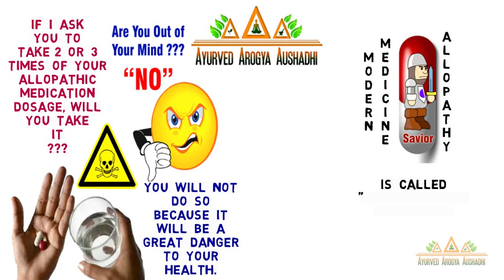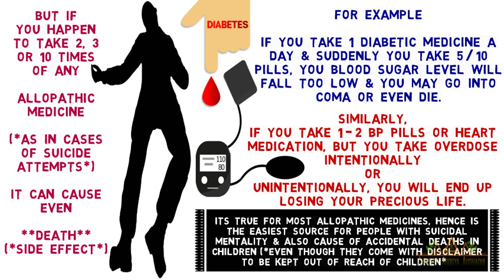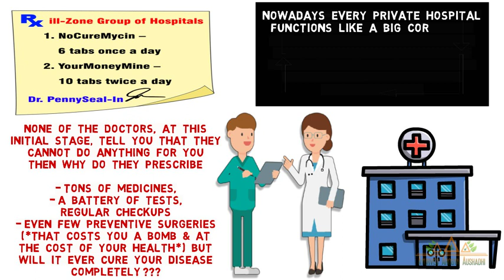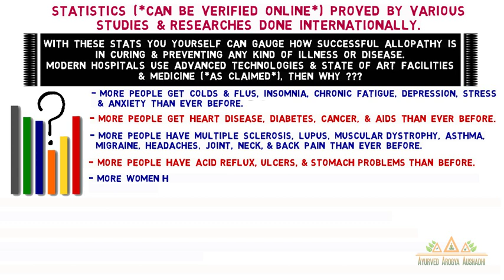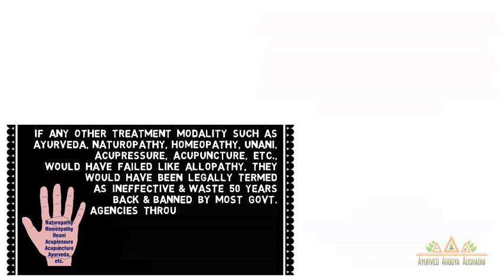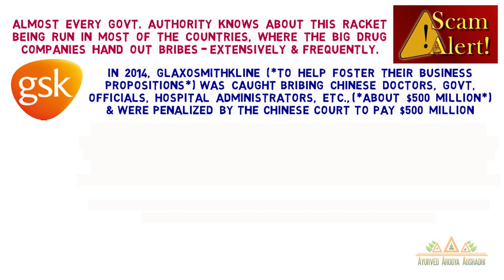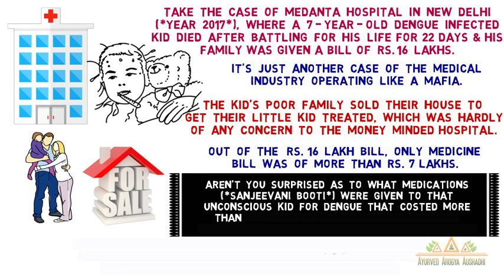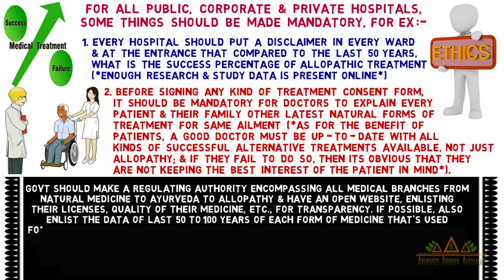Dark Truth of Modern Medicine - वो सच जो डॉक्टर नहीं बताते - Big Scam-Ayurved Arogya Aushadhi (2021)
Dark Truth of Modern Medicine - वो सच जो डॉक्टर नहीं बताते - *World's Biggest & Dirtiest Scam* - Ayurved Arogya Aushadhi (2021)

Friends !! The world's darkest secrets of medicine is indeed one of the dirtiest scam of modern times; it’s the real truth in the medical industry but is always hidden from public eyes.  Have you ever wondered about the real reason why healthcare is so expensive? What your doctor won’t disclose is what happens when a drug trial goes wrong; the truth about cancer; how and why our misuse of antibiotics could mean the end of modern medicine. What doctors don’t know about the drugs they prescribe, is the medicine killing you and it has become the No.1 threat to your life; you don’t even know.   You won’t believe what is actually happening in medical industry; this is probably the biggest scams of all time what they don’t want you to know – this not just includes doctor & hospital fraud & corruption, worst medical experiments in history such as Nazi medical crimes & CIA’s secret experiments, worst plastic surgery fails/cosmetic surgery disaster, many dangerous medication on the planet, hidden vaccine dangers they don’t want you to know about, the danger of antibiotics, and many other such crimes.  These secrets big pharmaceutical companies and doctors don't want their patients to know. The origins of medical industry corruption and the suppression of information with many disturbing facts about the hidden evil history of modern medicine is as old as the history of modern medicine itself.  In this video, we are telling you about this scam which is not just killing us but has also stolen our money without giving us any cure.

दोस्तों !! अगर आपको आजकल के modern medical science पर बहुत भरोसा है, तो आज का ये video आपको इसकी हकीकत बताएगा की कैसे ये न सिर्फ आपके health के साथ खिलवाड़ कर रहा है बल्कि आपकी मेहनत की कमाई भी लूट रहा है । अगर आप इसको दुनिया का सबसे बड़ा scam कहोगे तो भी कम होगा । इसीलिए आजकल बहुत लोग अपने treatment profile में traditional/Ayurveda over western medicine को try कर रहे है ।  आयुर्वेद हमें food as medicine use करने को कहता है क्योंकि Indian Medical system की असलियत धीरे धीरे सबके  सामने आने लगी है की वो अब सिर्फ एक पैसा बनाना वाली machinery बन चुकी है और इनका किसी भी बीमारी को ठीक करने का कोई इरादा नहीं होता ।

Dark Truth of Modern Medicine - वो सच जो डॉक्टर नहीं बताते - *World's Biggest & Dirtiest Scam* (2019) – By Ayurved Arogya Aushadhi

Friends! Hope you find this video informative & helpful.
Well, if you did, please do LIKE | SHARE | COMMENT.

Credits:
Video made with VideoScribe
Image Source:  Pixabay & VideoScribe